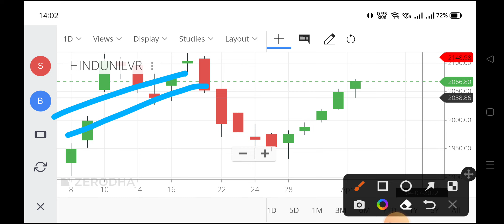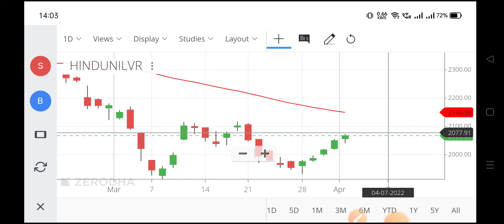hul share latest news,hul share,hul share price,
hul share latest news,
hul share,
hul share price nse,
hindustan unilever ltd share price,
hindustan unilever limited share price,
hindustan unilever stock,
hindustan unilever share price history,
hindustan lever stock price,
hul share current news,
hul share crash,
hul share dividend 2022,
hul share down,
hul share dividend 2021,
hul share tomorrow,
hul share tamil,